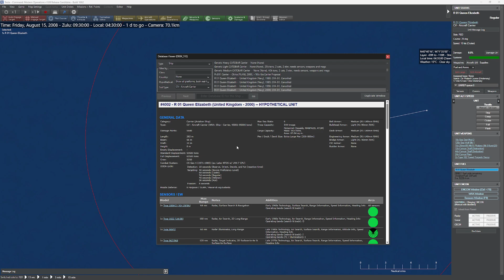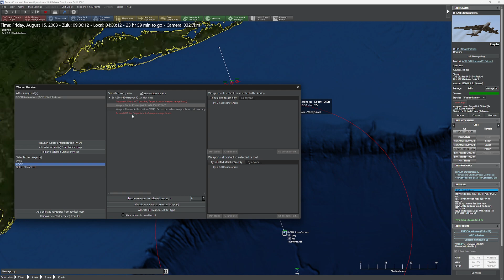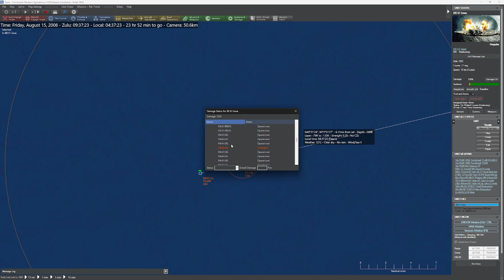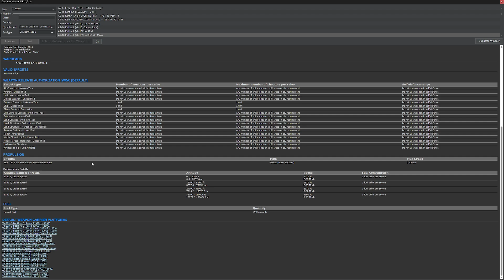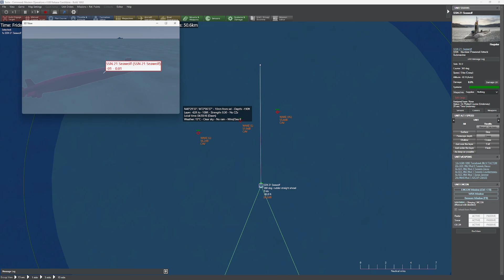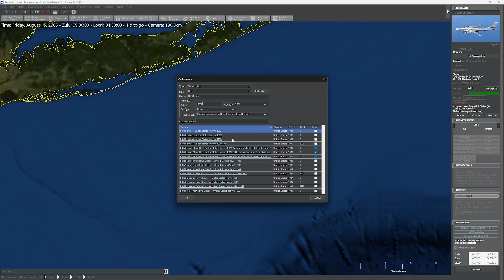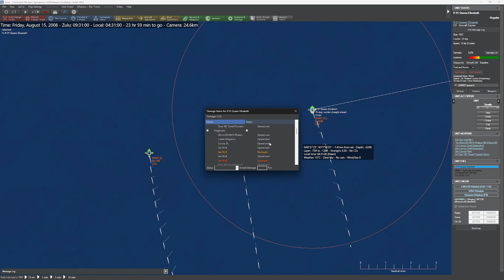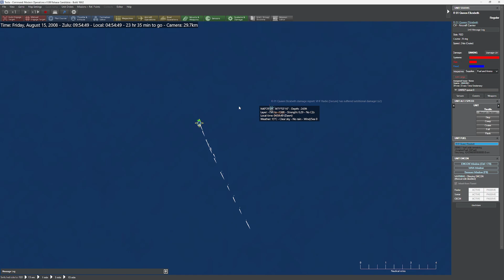C: MO - Analyzing Ship Armor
In this video, we take a look at the value of ship armor in modern naval engagements.